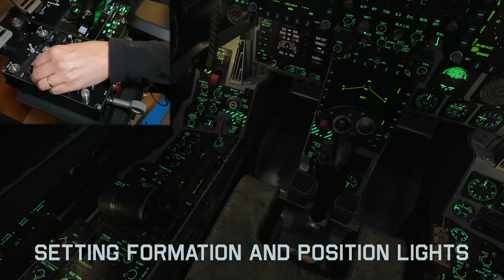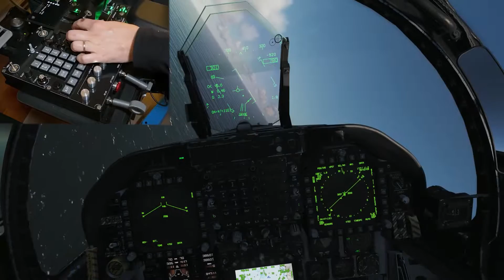Total Controls Multi Function Button Box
A preview of the Total Controls Multi Function Button Box.

The Multi Function Button Box from Total Controls gives you a clear advantage in the skies. Designed with VR in mind it reduces the need for mouse inputs in DCS World. Featuring the most used functions from the F/A-18C Hornet Up Front Controller and the characteristic Data Control Switch from the F-16C Viper the Multi Function Button Box lets you focus on flying. It also features gear- and hook-handle, jettison button, seven light knobs, two rotary encoders with push function for the radios and two misc buttons that can be programmed to do whatever you like!